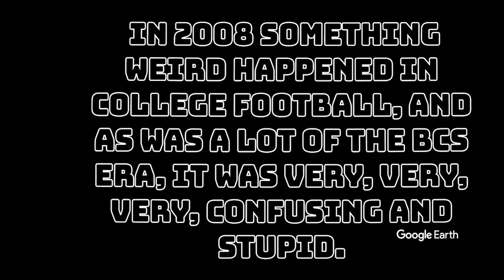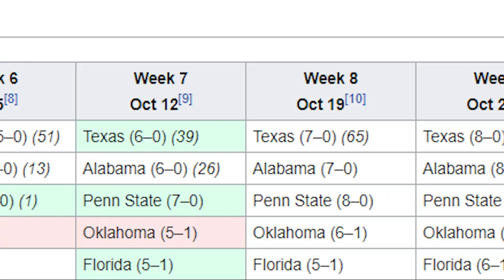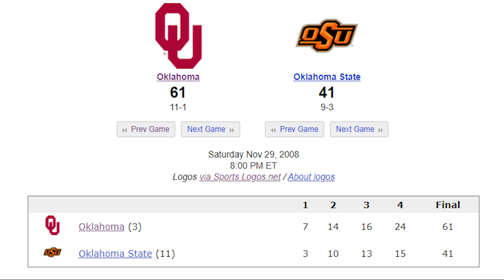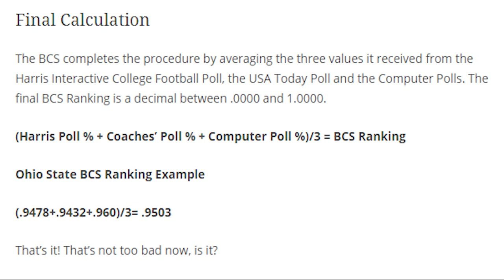Rock, Paper, Scissors. Texas, Texas Tech, Oklahoma In 2008 - Remember When? Episode 3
In today's episode we discuss the biggest bruh moment in Big 12 history, maybe ever